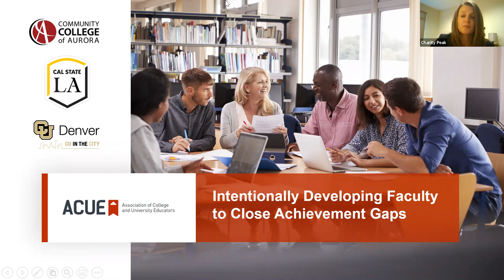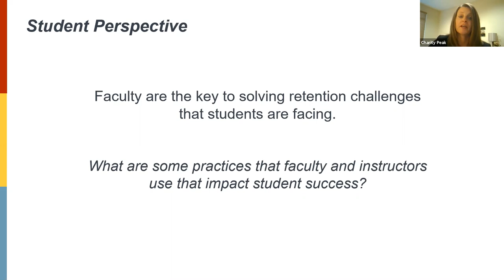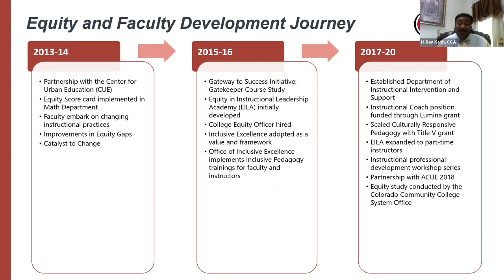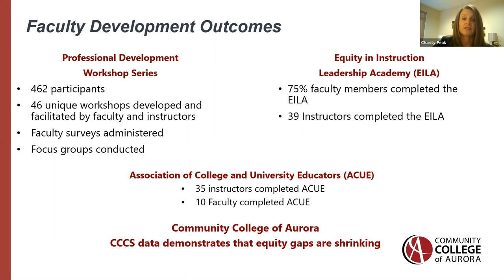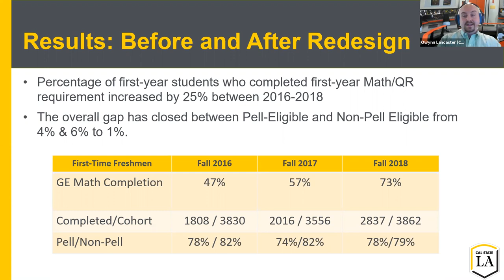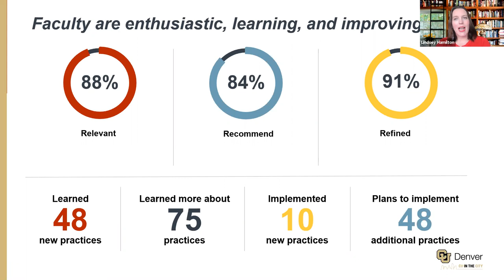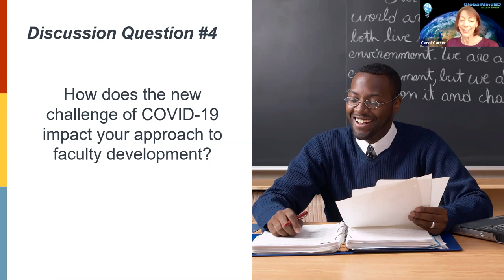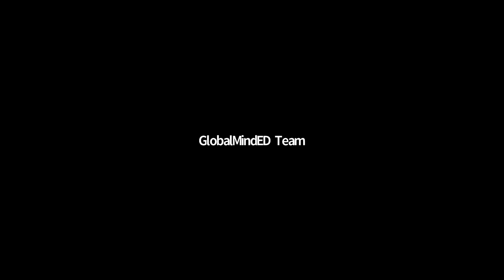Intentionally Developing Faculty to Close Achievement Gaps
GlobalMindED 2020 Higher Ed Program with panel led by Dr.Charity Peak, Academic Director Association of College and University Educators. Panelists include H. Ray Peak M.Ed, Associate Dean Community College of Aurora, Dr. Lindsey Hamilton, Director Center for Excellence, University of Colorado Denver, Owynn Lancaster, Instructional Designer California State University Los Angeles, and Kira Jackson, pre-nursing student Community College of Aurora.